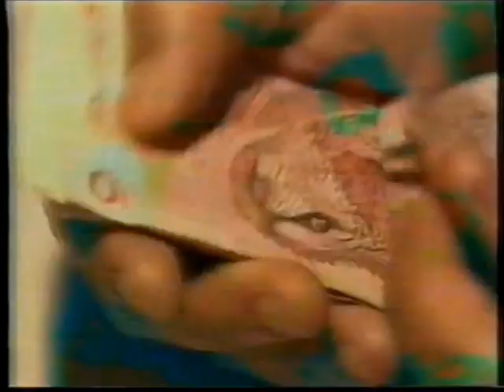Intervalo Globo/RBS TV-SC - Jornal da Globo - 30/12/2005 (5/8)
Retirado de um vídeo postado pelo extinto canal Videocassete Antigo, confiram mais esta super-série sequencial de vídeos de intervalos da TV brasileira. Este aqui é da RBS TV Blumenau, extinta afiliada da Rede Globo em Santa Catarina, no penúltimo dia do ano de 2005, exibidos durante uma edição do "Jornal da Globo", comandada por Christiane Pelajo. Eu poderia até postar, mas está faltando justamente o último bloco, até porque não acharia interessante publicar um jornal de passado recente incompleto. Aproveitem e matem as saudades!

- Créditos Finais e Oferecimento "Retrospectiva 2005"
- Chamada "Fantástico"
- Oferecimento e Trecho Inicial "Jornal da Globo"